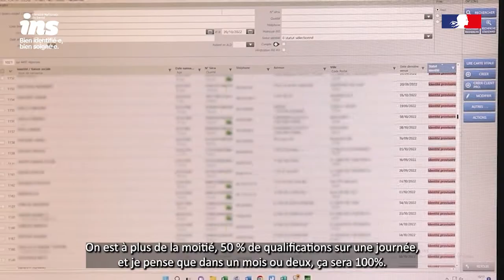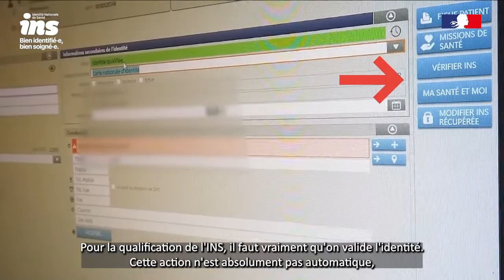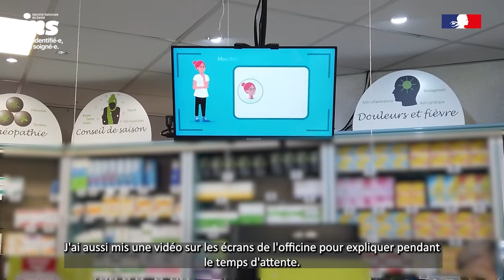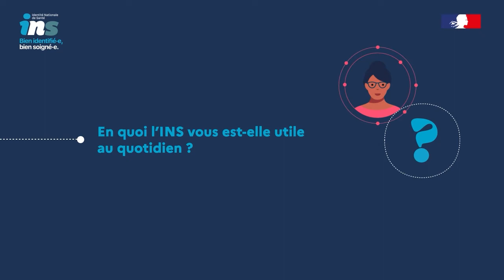INS - Retour d'expérience de la pharmacie Fortin à Saint-Lubin des Joncherets